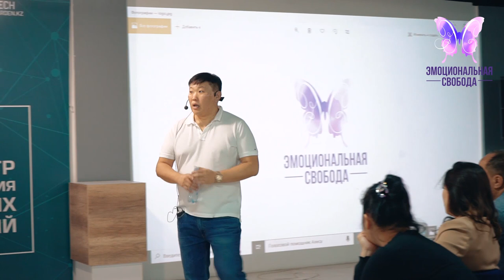Как обида связанна с агрессией? Прощение Принять Простить Рекомендации психолога психолог Игорь Ким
Во избежание душевных ран,
И всяческой семейной хуeты,
Водите бабу чаще в ресторан
И иногда дарите ей цветы!
Хотя бы раз в неделю или боле,
Скажите комплимент, - "Как хороша!" И пoпиздите с ней не о футболе,
У баб структурно тонкая душа.
И любят они то, что нам так дико,
Xуйня какая-то их мучает всерьёз.
Случайная, но страстная гвоздика
Дороже им формально свежих роз.
Нам не понять порой заёбoв этих
И хочется сойти, сорвав стоп-кран,
Но всё решает простенький букетик
И не бог весть какой, но ресторан.

Сергей Шнуров

Напиши в комментариях:
Ты часто агрессируешь и по какому поводу?
Бывает ли у вас, что обида перерастает в агрессию?

С любовью и благодарностью, Игорь Ким

Эмоциональная свобода
Контакты:
Перископ: @mastertor777